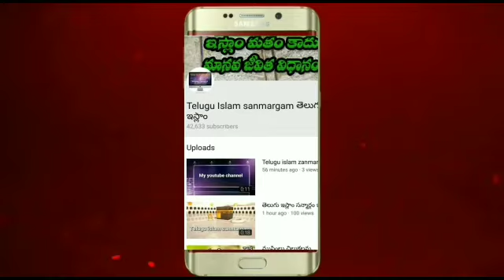ఉపవాసం ఉన్నప్పుడు కొబ్బరి నూనె రాసుకోవచ్చా